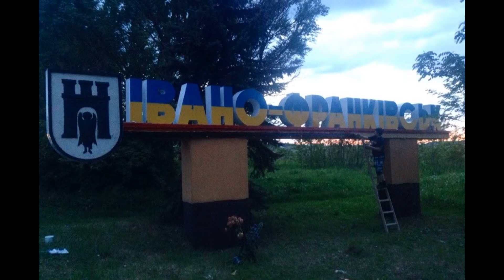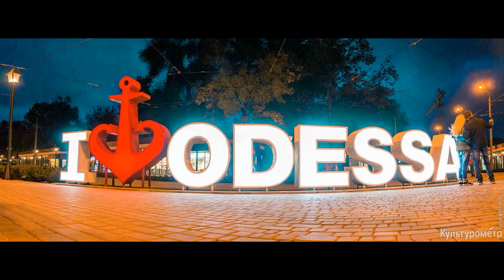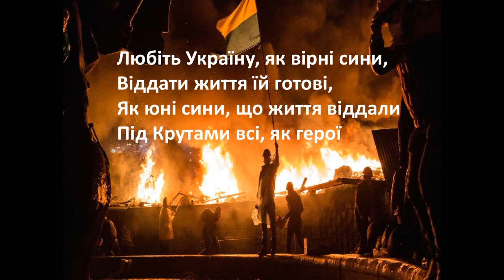Бандерівець я! Олекса Світлий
БАНДЕРІВЕЦЬ Я!

Бандерівець я, народився в Чорткові
Вся правда життя – свобода, чи смерть
Нуртує в цомогах* повстанської крові
Наснагу дає та любов, що без меж.

Бандерівець я, народився у Львові,
Життя за свободу і волю віддам,
Пройнявся я пам’яттю  рідної крові,
Що від славних  батьків передалася нам.

Бандерівець я, із Івано-Франківська,
Наснагу дає честь і гідність така,
Із радістю йду до вкраїнського війська,
Де праведний дух козаків та героїв УПА.

Бандерівець я, з поколінь я киянин,
Як матері голос, чую голос Землі.
Що знає своїх всіх полеглих героїв,
Від Київських русів до Небесної Сотні синів.

Бандеровец я, родился я в Одессе,
Скажу Вам друзья, в жизни все неспроста,
Не стоит трепаться и тайны выкладывать прессе,
Коль душа патриота, как море, чиста  и проста.

Бандеровец я, коренной харьковчанин,
Мой выбор сознателен, я пред Отчизной в долгу,
Пусть сунет чечен, иль казак, иль станичник-дончанин,
Достойный отпор дать за  неньку-Вкраїну смогу.

Бандеровец я, из Донбасса, не верите – даром,
Я был на Майдане, под Плине кача…братьев я провожал поутру,
Обида взмывает, и сердце пылает воинственным жаром,
Когда Украине свободной враги навязали ненужную эту войну.

Бандерівці МИ –  знають хай  зазомбовані всі росіяни,
З країни-ГУЛАГу, у котрій є лідер – пуйло,
Бандерівцем бути – це гідність і честь для достойних,
Країни свободної, що стала за правду й добро.

Бандерівці МИ –  бо Вітчизні своїй всеосяжно належим душею,
І де б ми не жили –  для нас  сподівання і цілі одні,
Як треба, - Ми зможемо всі розписатися кров’ю своєю,
За неньку-Вкраїну і душу і тіло положим свої!